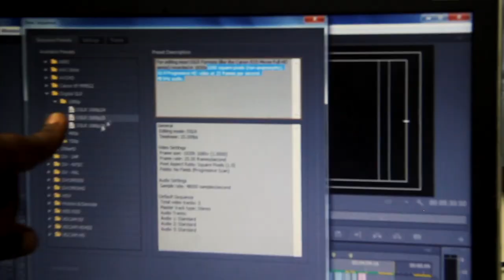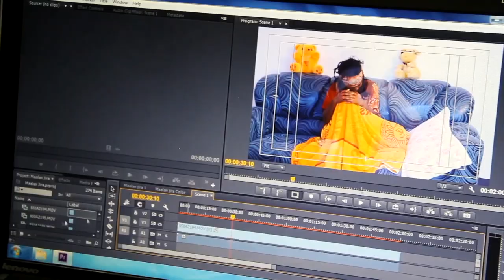Sandscribe Foundation - Overview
Sandscribe Foundation is a 501c3 organization that equips and encourages Ethiopia's aspiring filmmakers. Through our education and training courses, Sandscribe gives men and women the power of work and the ability to tell their own stories. Check us out at sandscribe.org.